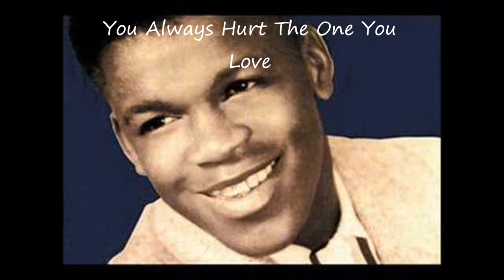You Always Hurt The One You Love - Clarence "Frogman" Henry - My Vocal Interpretation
Hi Everyone This is my vocal interpretation of " You Always Hurt The One You Love " made famous by Clarence "Frogman" Henry.. Mr Henry had a UK number 6 in 1961 with this song !!.  Thank You For Listening :)